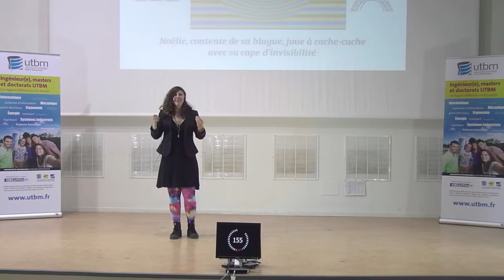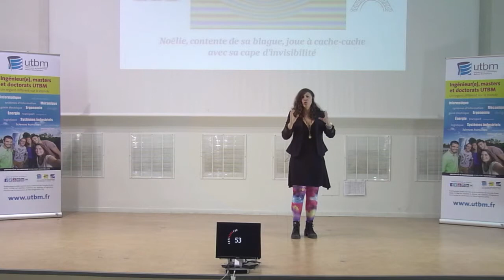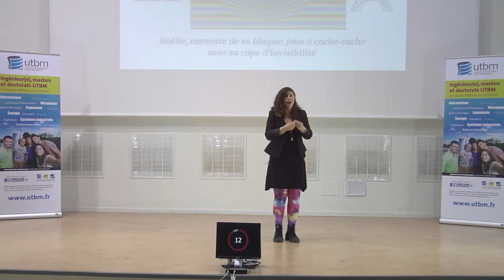SDI A Mar10 15 58 08 2